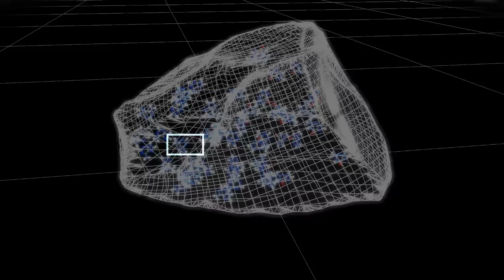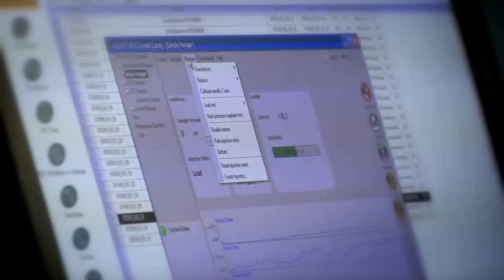NASA | DNA Building Blocks Can Be Made in Space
NASA-funded researchers have evidence that some building blocks of DNA, the molecule that carries the genetic instructions for life, found in meteorites were likely created in space. The research gives support to the theory that a "kit" of ready-made parts created in space and delivered to Earth by meteorite and comet impacts assisted the origin of life.